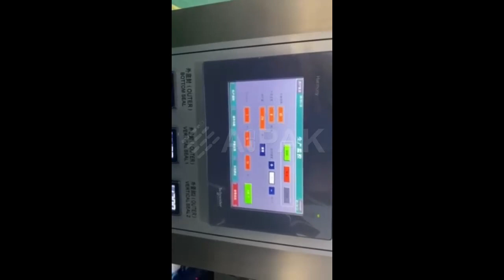Do you know how sachet machine works?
Aipak Sachet machine is perfect for packing a variety of products including ketchup, ground coffee, salt, sugar, powder, spices, black pepper and almost anything else that you can imagine.It  can automatically produce square or rectangular 4 side sealed sachets packets. The sachet machine is an economical sachet packing machine that is both dependable and easily versatile.